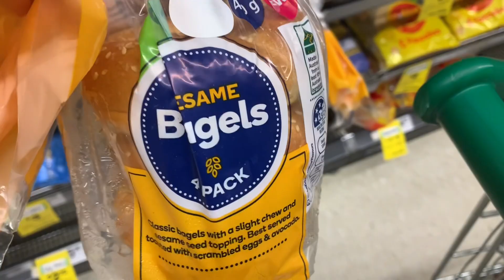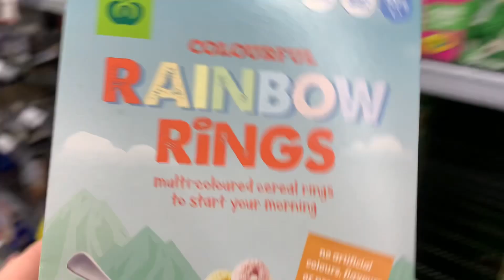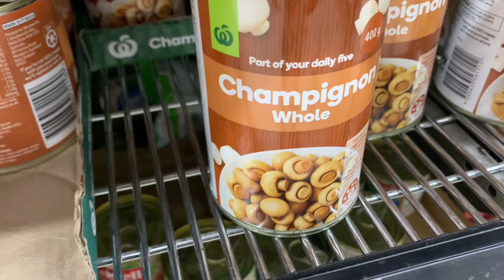WOOLWORTHS GROCERY HAUL / WEEK 2 $50 SPEND 4,000 POINTS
I had an offer to spend $50 or more over 2 weeks and get 4,000 pts so hit the stores to finish week 2! Was hoping for more markdowns of course but happy with a few things I did get!

This video is about - Frugal Fun Mum, Australian family,Grocery haul 2022,Pantry challenge,Pantry restock,Shop with me,Whats for dinner,budget,budget grocery haul,grocery haul and meal plan,grocery haul on a budget,grocery shopping on a budget,groceryhaul,healthy grocery haul,huge grocery haul,large family grocery haul,shopping on a budget tips and hacks,weekly grocery haul, save money on your food shopping, save money on your groceries, how to do a weekly meal plan, meal plan ideas,